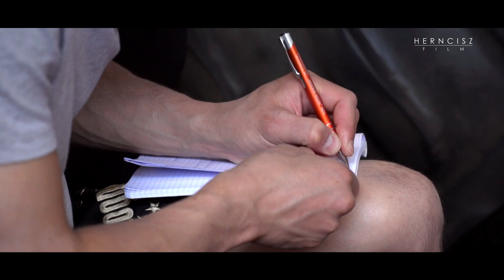Artur Jobda Trener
realizacja nagrania:
hernciszfilm